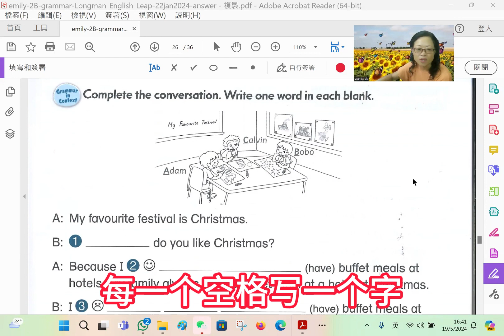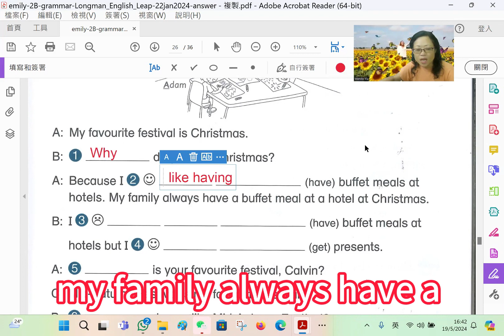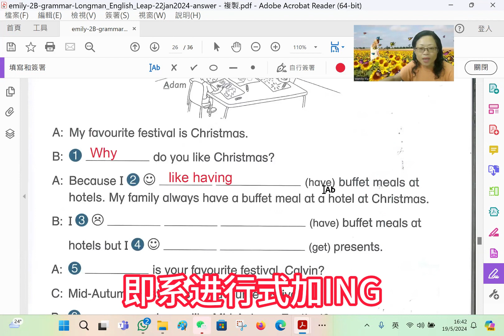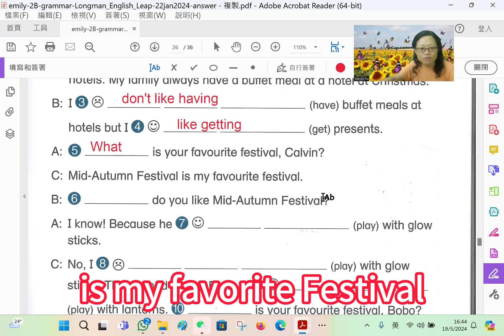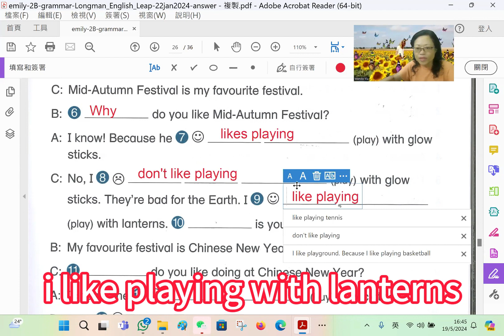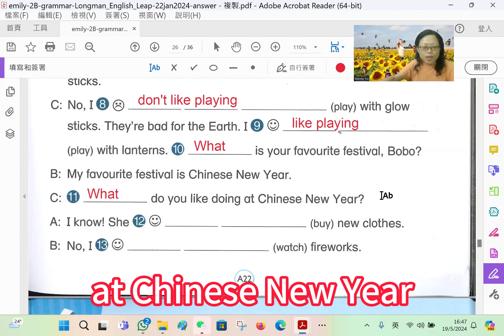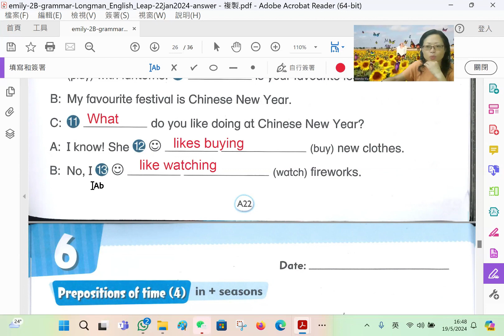[廣東話 香港課程] 小學2年級下學期 英文文法之question words,學what和why再加like, gerund一齊做 -第52課 -emily grammarA22